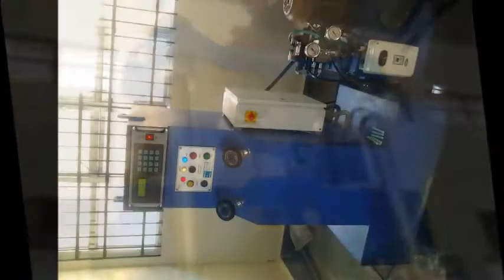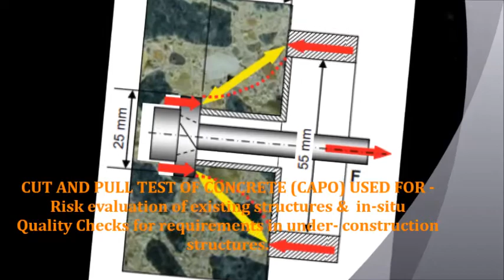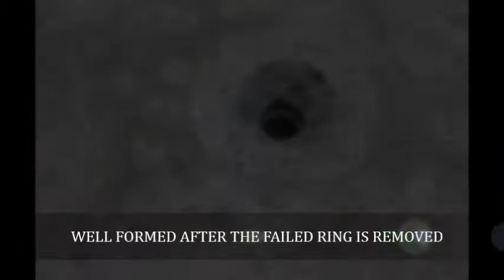Failed Overhead Tank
This tank failed due to Leakage of water from it which made its foundation weak.
Site Location - E-6, Arera Colony Bhopal